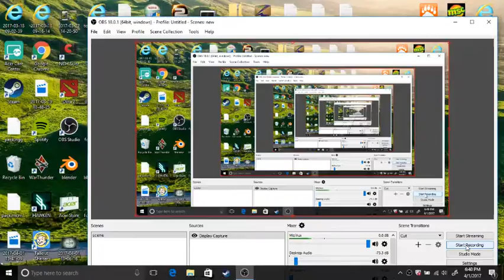Fallout Shelter: ITS THE ENDDDD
THE ENNDDDDDDDDD OF THEEE WORRLD